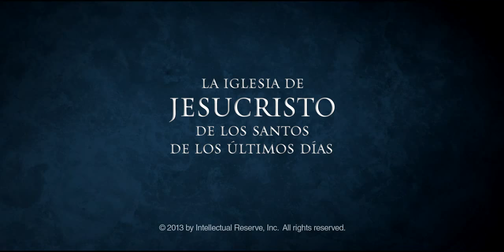El Sermón del Monte - Las bienaventuranzas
Jesús describe las características de los verdaderos cristianos.